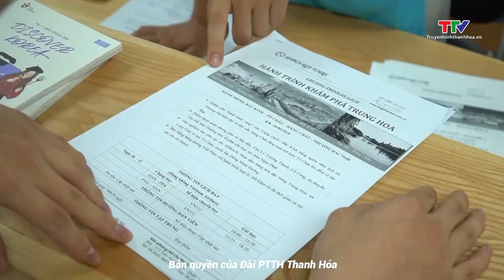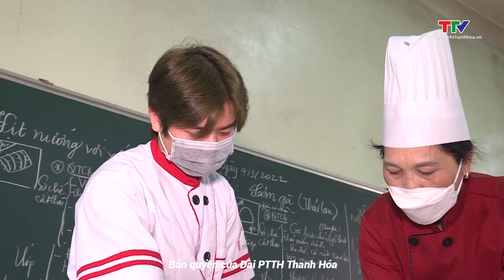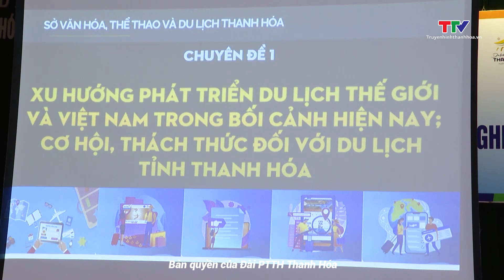Đưa Nghị quyết vào cuộc sống: Thanh Hóa tập trung nâng cao chất lượng nguồn nhân lực du lịch